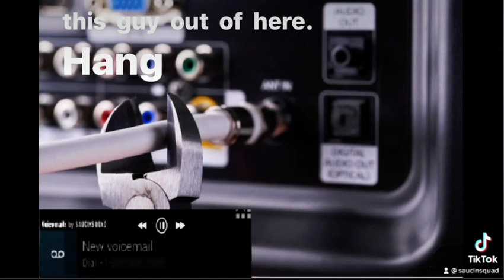Italian Cable guy